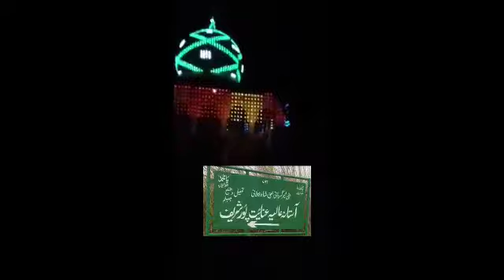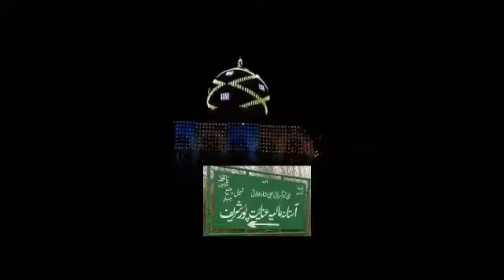pixel led set-up for gumbad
Video from Pixel Led Lighting
Pixel led lights
Controller

Pixel led lights
Usman traders